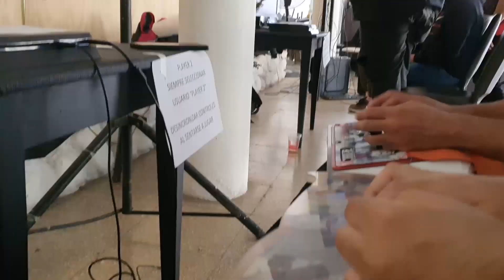Entrevista a Lucas Armonelli organizador de la Córdoba Showdown 2023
Charlamos con Lucas Armonelli sobre lo que dejó la primera jornada del torneo de Fighting Córdoba Showdown 2023 realizado el Sábado 18 en el ACV Club de Córdoba Capital.